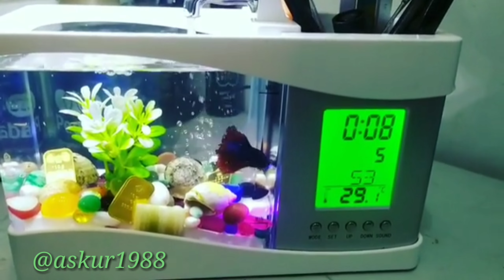Aquarium Sultan untuk Ikan Cupang Sultan